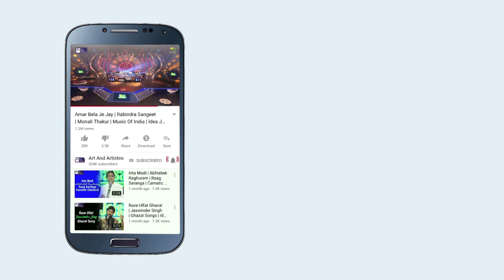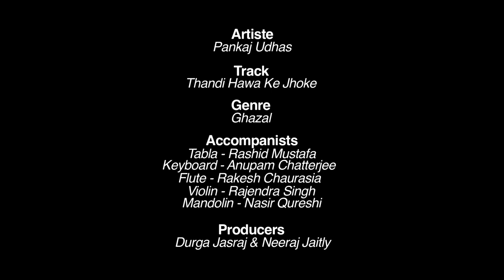Thandi Hawa Ke Jhoke | Pankaj Udhas | Ghazal | Indian Music | Art and Artistes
Watch the Thandi Hawa Ke Jhoke  ghazal by Pankaj Udhas . Enjoy more ghazals  presented by Art and Artistes.

Artiste - Pankaj Udhas
Track - Thandi Hawa Ke Jhoke
Genre - Ghazal

Accompaniste
Tabla - Rashid Mustafa
Keyboard - Anupam Chatterjee
Flute - Rakesh Chaurasia
Violin - Rajendra Singh
Mandolin - Nasir Qureshi

Label : Art And Artistes